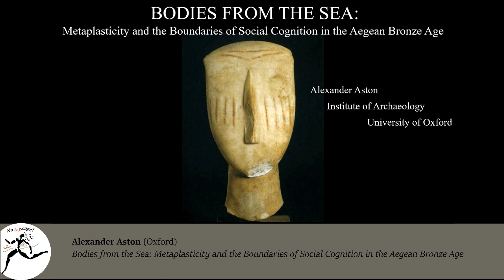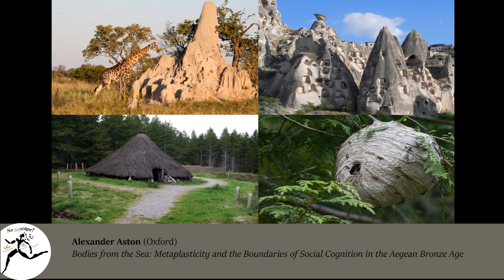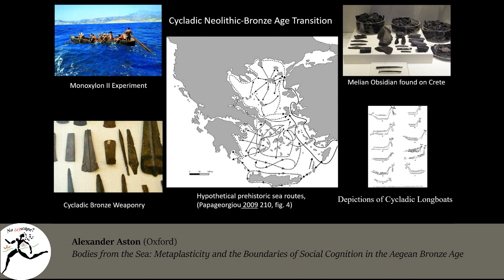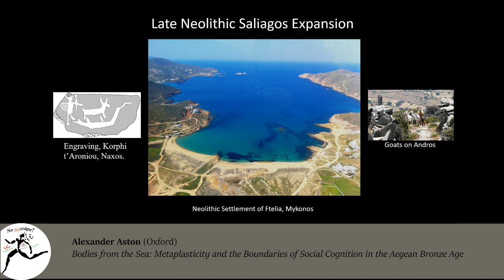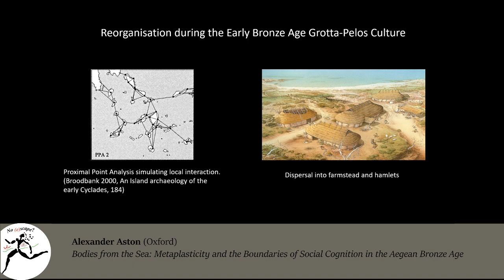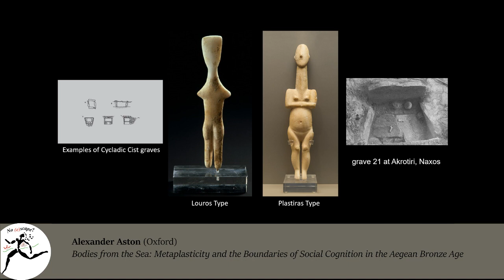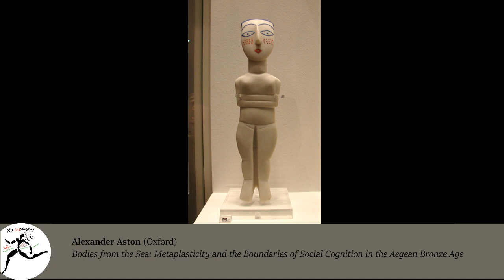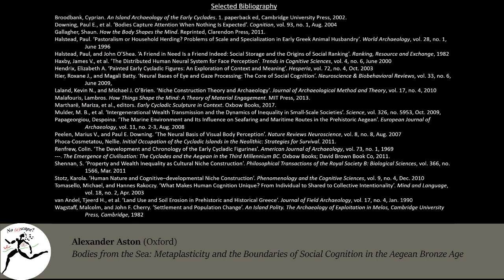Aston, Alexander: Bodies from the Sea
Aston, Alexander (University of Oxford, PhD Candidate): Bodies from the Sea: Metaplasticity and the Boundaries of Social Cognition in the Aegean Bronze Age

taken from the no (e)scape livestream

(due to technical problems we were not able to show the speaker and had to lower the audio quality at the end)